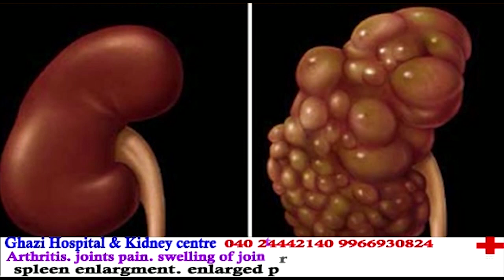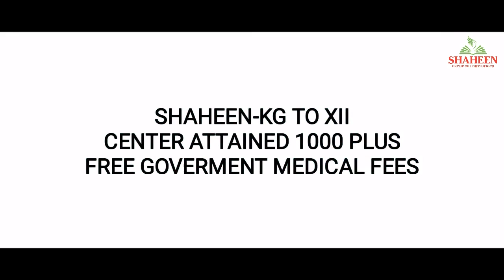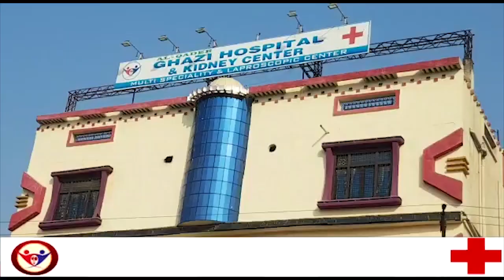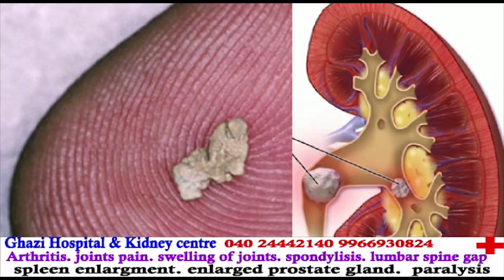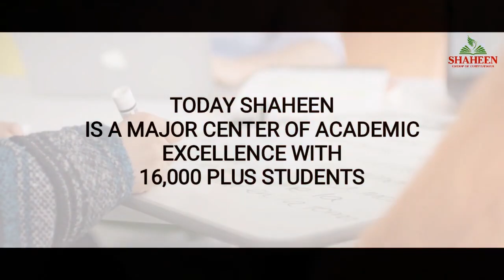3-year-old girl gets voter ID in Karimnagar | Morning News Wrap 05 Jan 2020 | INDTODAY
In an example of negligence by the officials in preparing the voter list, a three-year-old girl identified as Nanditha got voter ID with her age printed as 35 years. Nanditha's family who resides in Karimnagar took by surprise when the voter ID was delivered. The voter ID was issued with the number YOJ 8588352 with the Nanditha's picture as a one-year-old. Soon after receiving the ID, Methuku Ramesh, father of Nanditha appealed the higher officials to remove her daughter's name from the list. Morning News Wrap 05 Jan 2020 | INDTODAY